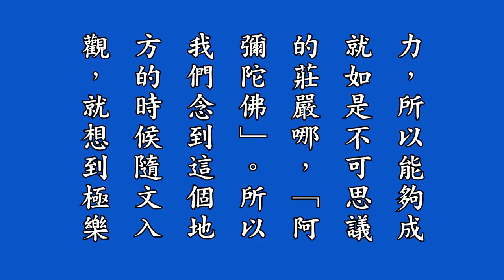22 淨修捷要報恩談有聲書增訂版－第十六拜講解